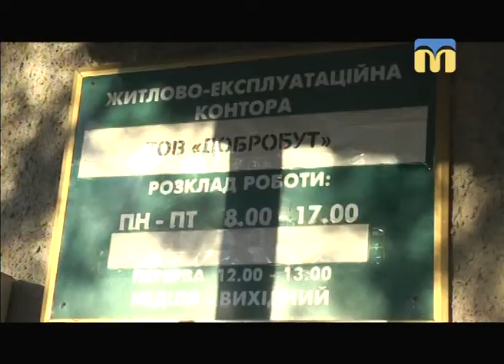ТНМ — сюжет. На сморід у під’їзді нарікають мешканці миколаївської багатоповерхівки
На сморід у під’їзді, який триває від вересня, нарікають мешканці миколаївської багатоповерхівки. Комунальники про проблему знають та навіть виїжджали на місце.  Втім, результатів немає. У ситуації розбиралися наші кореспонденти - Наталя Приходько і Юлія Кускова.